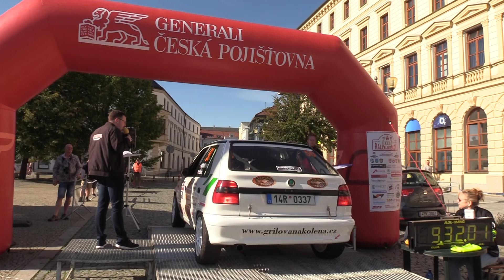30. Rally Vyškov 2022 | 50 | Miroslav Kulhánek - Pavel Šivic